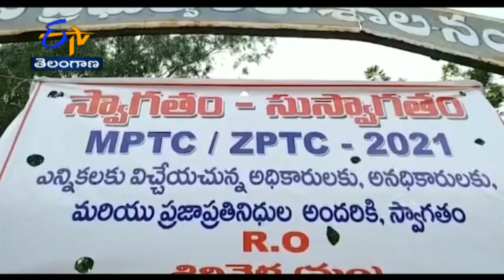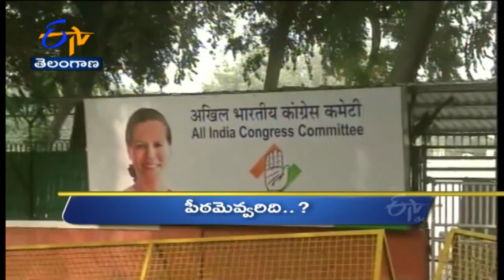6 AM | Ghantaravam | News Headlines | 19th Sep 2021 | ETV Telangana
6 AM | Ghantaravam | News Headlines | 19th Sep 2021 | ETV Telangana